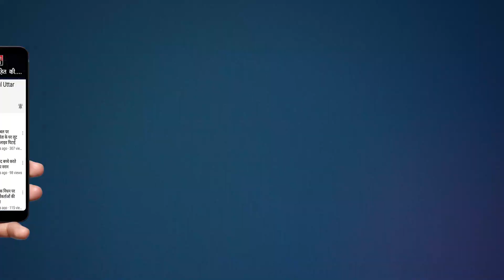Breaking News | नए किसान कानून के खिलाफ देश भर समेतहापुड़ में मनाया गया काला दिवस